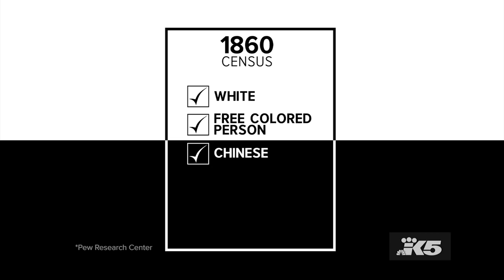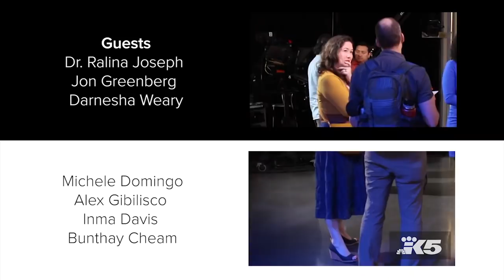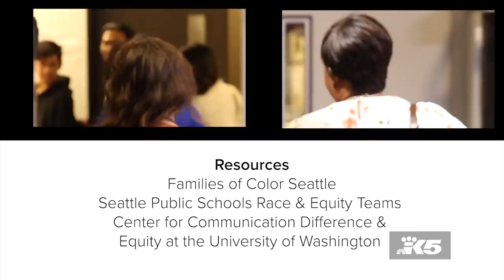Seattle Parents on discussing race with Children (FULL EPISODE)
We're examining the conversations parents have with their kids about race, racism and identity. What goes into protecting kids -- making them resilient and proud to be who they are?

We wanted to start a dialogue among parents in the community from different ethnic and racial backgrounds, about how they talk to their kids about race, racism and their identity. For more information on our series, Race & Parenting

Share your thoughts and opinions in the comments below!